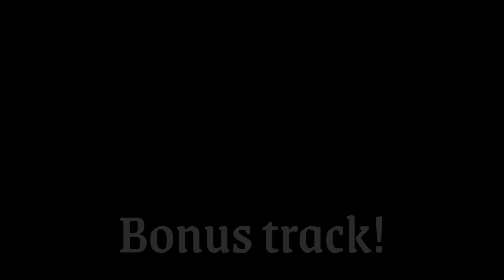Pennywise The Fool - Official Music Video (Parody)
In this sad parody ballad, we find out that Pennywise only ever wanted a friend. Done in the style of a Pixar animated film I hope this brings you a smile and if you could give Pennywise some love he’d appreciate it! 🤡

I mix up horror content with comedy and I hope you enjoy it!

Pennywise (It) - The Sanctuary

Kringle (Christmas Horror Story)

Doll of the Dead

AI Comes for You!

Bloody Mary

Zombie Apocalypse in the Country